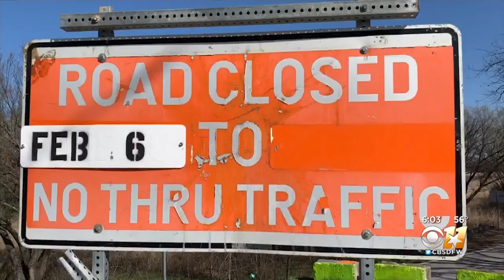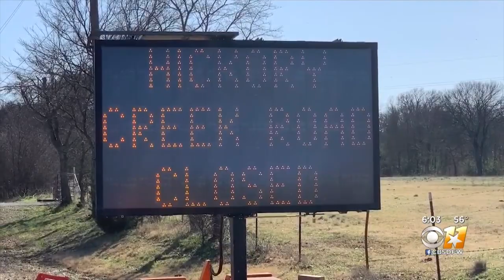Dangerous Stretch Of Road Set to Be Upgraded After Denton Approves More Than $3 Million For Projects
This news program covers the events that matter the most to people, from wherever they happen in the world.